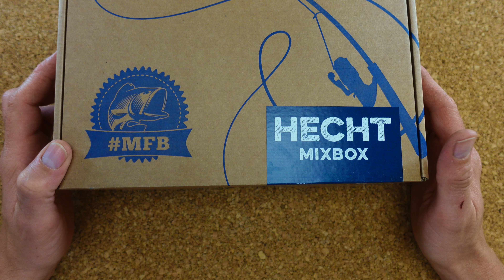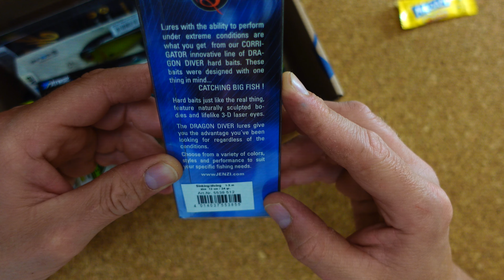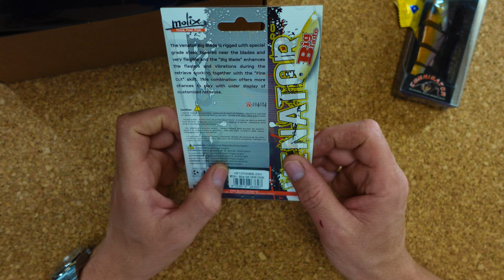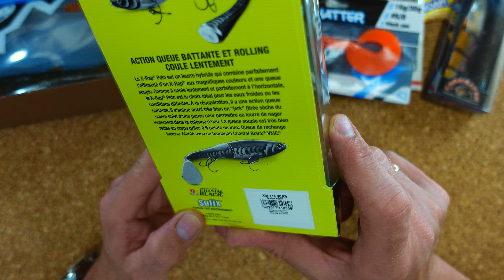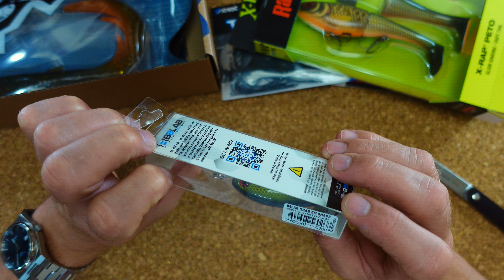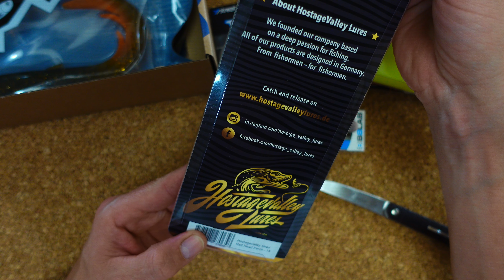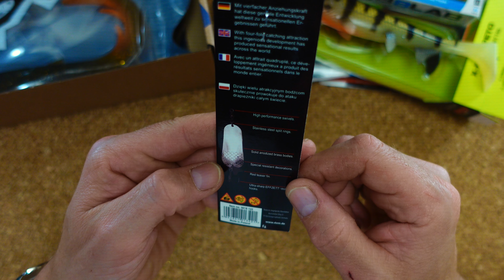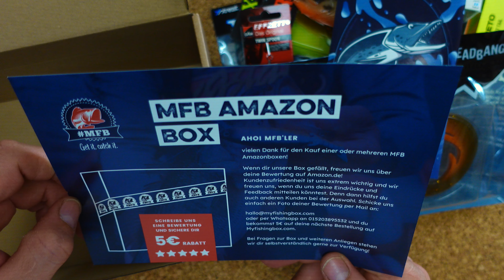MFB Hecht Mixbox im Unboxing! Genau richtig für den Sommer?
Die Hecht Mixbox findet ihr mit vielen anderen Zielfischboxen direkt im Shop! Wie findet ihr die Box?